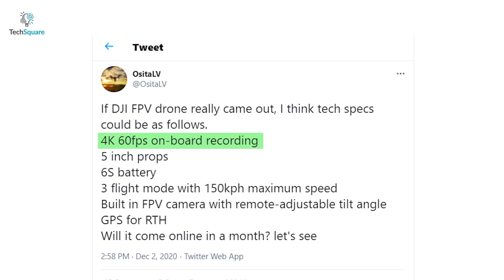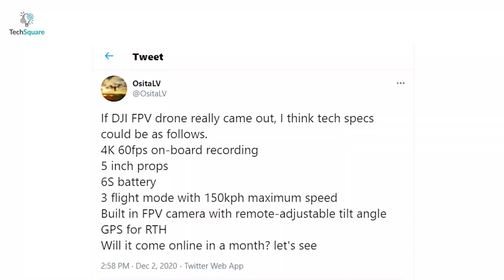DJI New FPV Racing Drone Leaks & Rumors | DJI FPV COMBO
The DJI FPV drone seems to be preparing for launch, with ever-growing leaks and rumors indicating a launch in the first half of 2021.